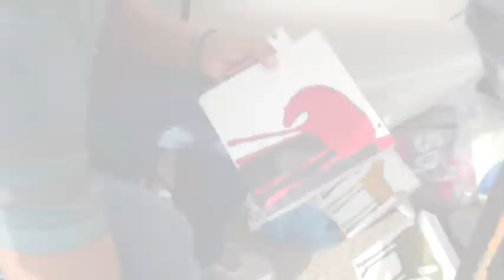Antonio "Shaman" Villavazo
Mexican Painter Antonio "Shaman" Salas Villavazo is featured during the Castleberry Hill-Atlanta, GA Art Stroll at No Mas! Hacienda. His paintings capture the whimsical, colorful side of our dear animal friends such as birds, horses, cats and dogs all living in harmony.